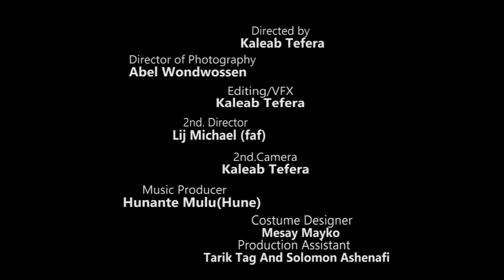Lij Michael Faf - Zaraye yehun nege (Official Music Video 2015)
Here is the Top Ethiopian Hip Hop Artist Lij Michael Faf - Zaraye yehun Nege (Official Music Video 2015)